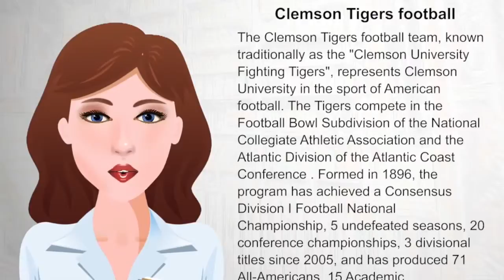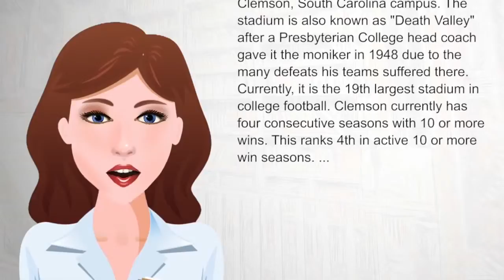Clemson Tigers football - WikiVideos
The Clemson Tigers football team, known traditionally as the "Clemson University Fighting Tigers", represents Clemson University in the sport of American football.